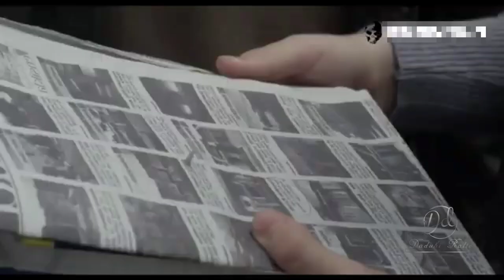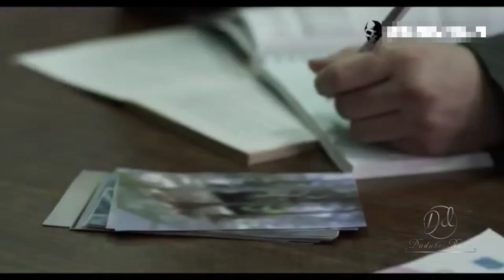Raipuar thih na phen a thuruk in thup rapthlak tak mak chu...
A conflict between a wife and husband

💕He video hi phalna la loa hmun danga upload leh chhuah chhawn phal a ni lo.